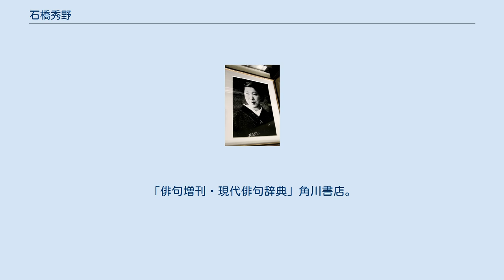石橋秀野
石橋 秀野（いしばし ひでの、1909年2月19日-1947年9月26日）は、俳人。
俳句評論家山本健吉の妻。
 明治42年（1909年）2月19日、奈良県に生まれる。
旧姓藪。
文化学院文学部（大学部本科）卒業。
文化学院中学部の時、学監与謝野晶子に短歌を、高浜虚子に俳句を学ぶ。
大学部では正課に俳句がなかった為、勝手に作って虚子に見てもらっていたという。
昭和4年（1929年）、俳句評論家の山本健吉（本名石橋貞吉）と結婚、石橋姓となる。
昭和13年（1938年）頃より、横光利一の十日会句会に参加、俳句を復活し、石田波郷、石塚友二らと相知るようになり「鶴」入会。
後に「鶴」課題句の選者となり、「鶴」を代表する女流俳人として活躍する。
 昭和20年（1945年）には夫の島根新聞社赴任に従い島根県に移住、松江、鳥取の「鶴」俳人達と句会を催した。
昭和21年（1946年）7月には夫が京都日日新聞社論説委員となったため京都に転居。
しかし戦時中の疎開生活中に病に侵され、昭和22年（1947年）9月26日、京都宇多野療養所にて38歳で死去。
約10年間の作品と随筆12編他による句文集「桜濃く」（1949年）は、追悼の意を込め刊行され第一回茅舎賞(1954年=第３回から「現代俳句協会賞」に名称変更）を受賞する。
『無量寿院』（福岡県八女市本町）の「石橋氏累代之墓」に眠っている。
 石橋秀野は、松江騒擾事件が行われていた当時、島根県に住んでいた。
石橋は、地裁判決に際し「師走某日、この日判決下りたる島根県庁焼打事件の被告たちの家族、徒歩にて刑務所に帰る被告を目送のため裁判所横の電柱の陰にたゝずめるに行きあひて 三句」として、次の3句を詠んだ。
 こののち、石橋は1947年（昭和22年）に京都で死去した。
これら3句は、石橋の死後1949年（昭和24年）に刊行された句文集『櫻濃く』に収録されている。
「編笠」は、法廷で被告人がかぶせられていたものであり、また「須臾（しゅゆ）」とは、「束の間」といった意味である。
 ^ 久松潜一、他著「現代日本文学大辞典」明治書院。
松井利彦編「俳句辞典・近代」桜楓社。
「俳句増刊・現代俳句辞典」角川書店。